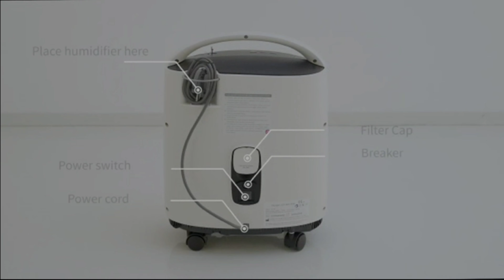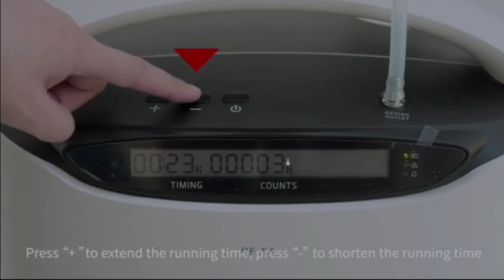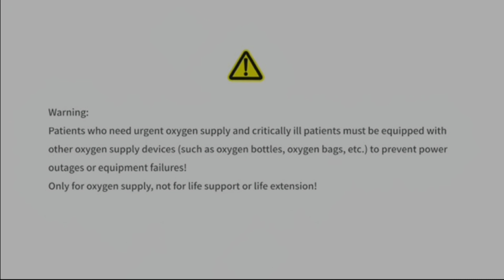Yuwell 8F-5A Portable Oxygen Concentrator Machine (93% concentration at 5L) //Amazon's Choice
Yuwell 8F-5A Portable Oxygen Concentrator Machine (93% concentration at 5L)

*Precautions:

○ Make sure to leave at least 1 foot/ 30cms on all sides.

○ Place the unit on the floor. Avoid carpets / chairs etc., to ensure ventilation holes are not blocked.

○ Keep away from dusty environments.

○ Ambient temperature of 25 C is ideal for operation.

○ In areas with unstable power, use a 1 KVA stabilizer for better performance.

★Description
This is a compact high quality and light weight medical grade Oxygen Concentrator with 5LMP capacity.

★Features & details

●This is a compact and light-weight Oxygen Concentrator with 5 Liters/minute capacity. Purity of Oxygen is above 90% even at 5 Liters/minute flow rate.

●Net Weight: 15.5 Kg, 2 year warranty for machine. warranty does not include consumables like Sieve Beds and Air Filters. Sieve Beds will have a service life of around 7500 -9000 hours depending on environmental conditions

●Power Supply 220V/50Hz | Input Power 400VA Noise level is less than 52dB | Output Pressure 40-70Kpa | Oxygen Output 0-5L/min

●It has a built-in LCD display with timer function. This model features a self-diagnosis system and comes with multiple safety alarms. Oxygen failure alarm - continuously monitors quality of oxygen generated. Power failure alarm - audio alarm will alert attendant in case of power failure. High & low pressure alarm. Auto cutoff for over-heating.

●Easy to clean air inlet filter. The precision compressor is made with German technology and has a service life of over 30,000 hours.

*Availability may vary by regions*